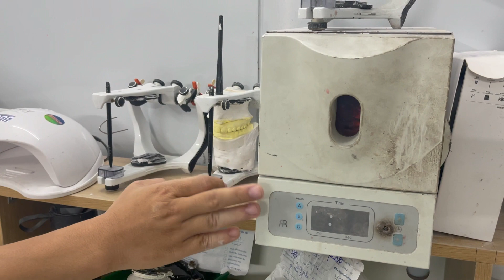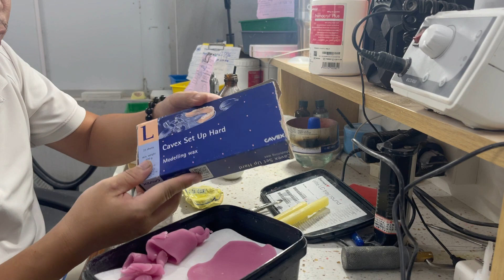Cách rút ngắn thời gian khi làm Hàm tháo lắp toàn Hàm